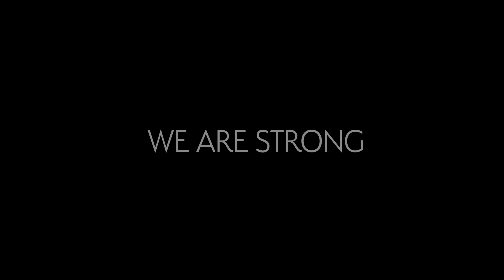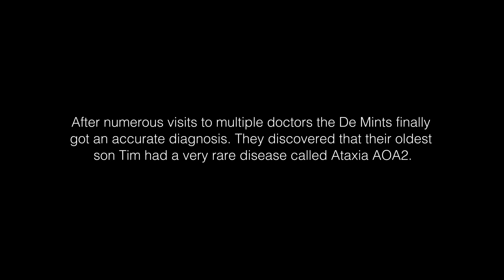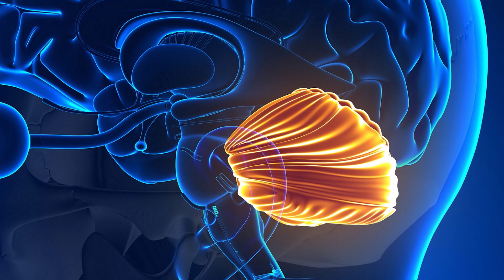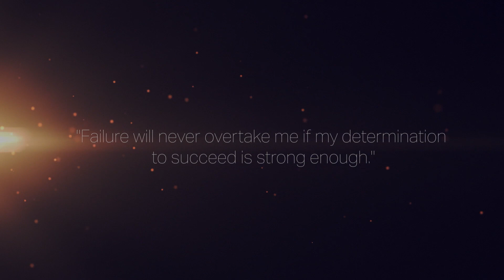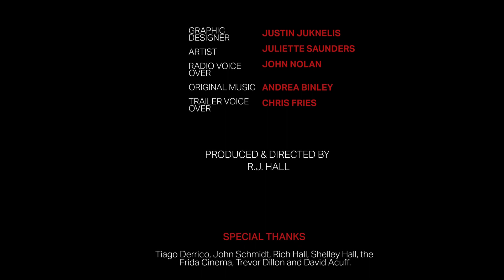We Are Strong A true story of the De Mint family